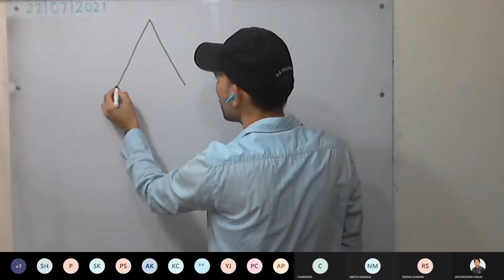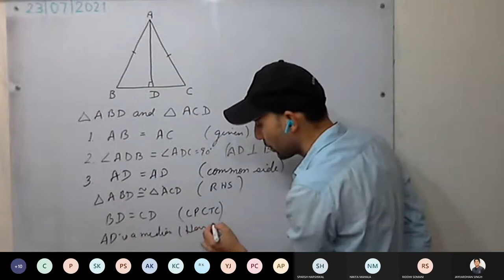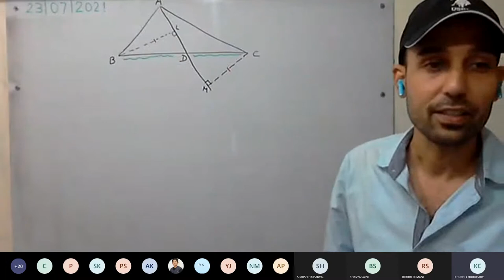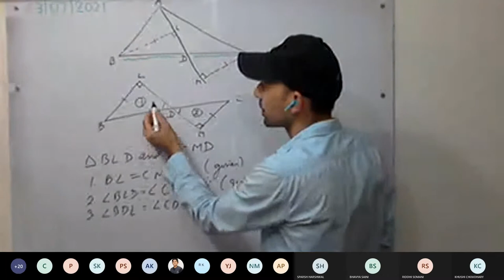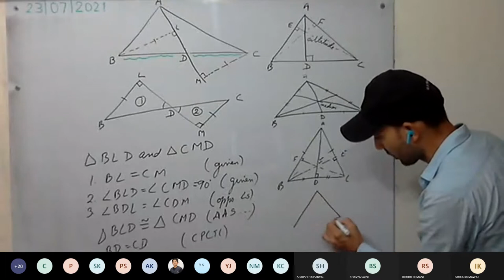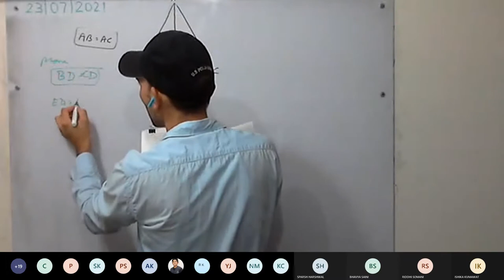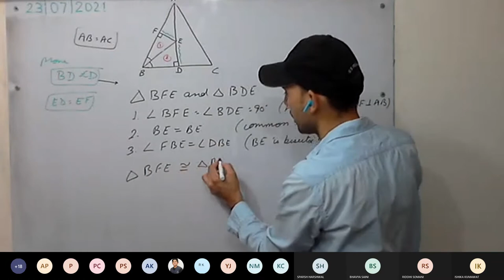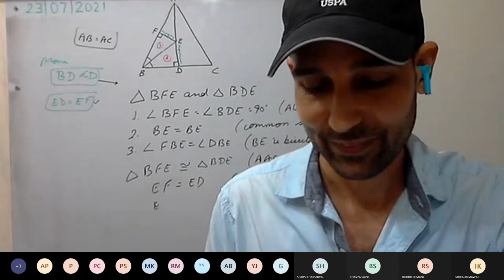Maths 9 Daisy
Triangles- Congruency